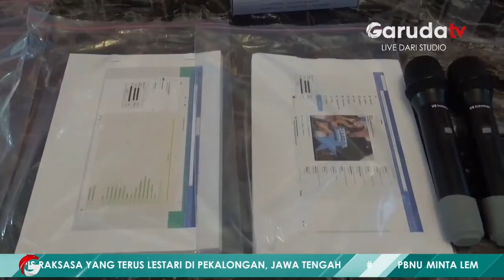Terbongkar! Sosok Pembuat dan Penyebar Video Porno di Bali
Tim Patroli Siber Direktorat Reserse Kriminal Khusus (Ditres Krimsus) Kepolisian Daerah Bali berhasil menangkap pelaku yang juga penyebar konten video bermuatan pornografi pada akhir April lalu.

Dalam konferensi pers pada Selasa, 2 Mei, Kabid Humas Polda Bali, Kombespol Satake Bayu mengungkapkan penangkapan tersangka yang berusia 26 tahun dengan inisial ABU juga berdasarkan laporan dari korban yang melaporkan tersangka atas pencemaran nama baik setelah videonya viral.

Kepala Sub Direktorat V (baca: lima) Siber, AKBP Nanang Prihasmoko menyampaikan tersangka mengakui telah menyebarkan video dengan konten pornografi tersebut pada Maret 2023. Motif tersangka ABU melakukan hal itu disebabkan sakit hati atas hubungan asmaranya yang kandas dengan korban yang juga sebagai pelapor.